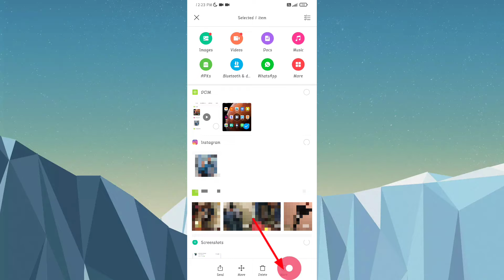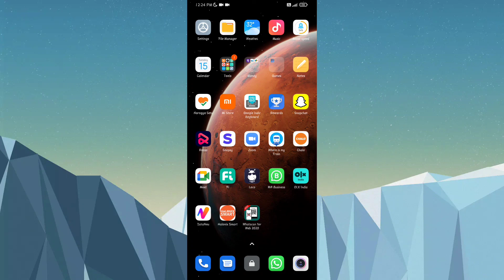किसी भी mp4 video को mp3 में कैसे करें 🔥 || Tech Ji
दोस्तो अगर आप को कोई भी doubt हो तो हमे comment जरूर करे।